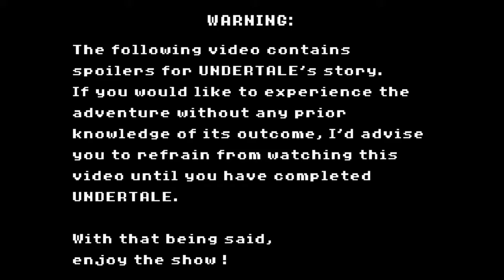Undertale - No Hit Papyrus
Too cool for spoops !

NOTE: The audio desynced near the latter half of the recording, so you might hear a little skipping here and there, I did my best to manually correct it prior to uploading.